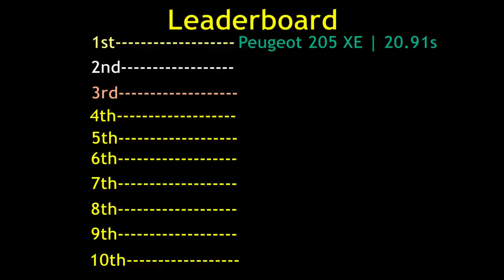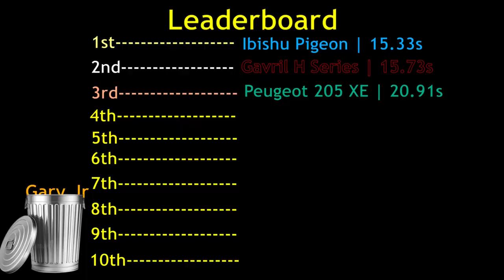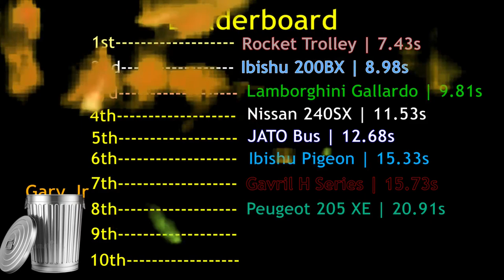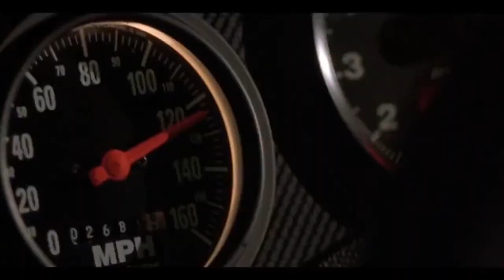STUPID POWER BUILDS 1 (BeamNG)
we all know the peugeot is the cooliest

thanks 4 watchin this stupid video